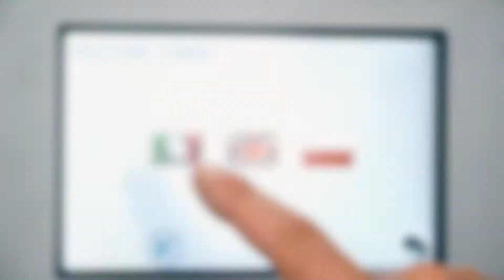Magnys CM410S - Video promozionale impianto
Per Magnys srl abbiamo realizzato il video promozionale dell'impianto CM410S. Le riprese video sono state realizzate con camere standard video 4K e slow-motion per mettere in luce dettagli e funzionalità, inoltre per le riprese video dall'alto abbiamo utilizzato un drone per interno.